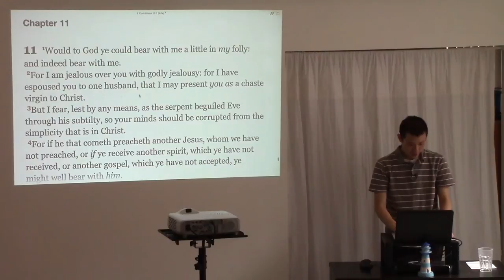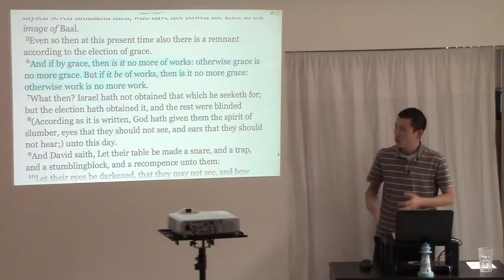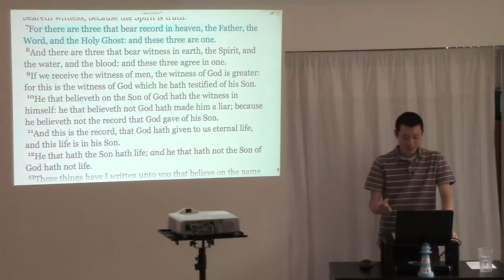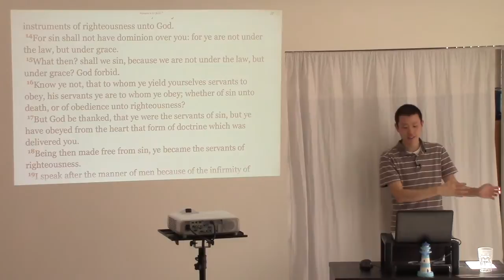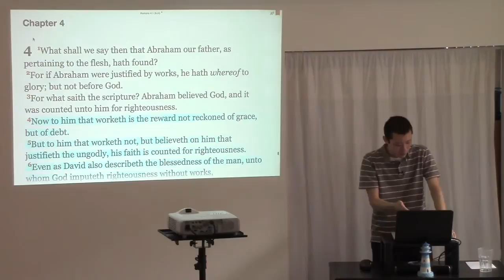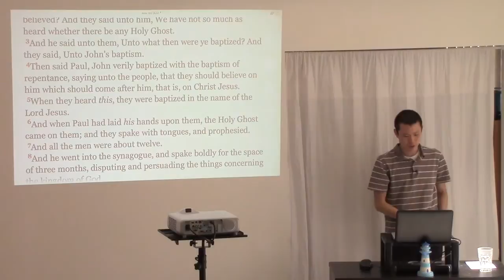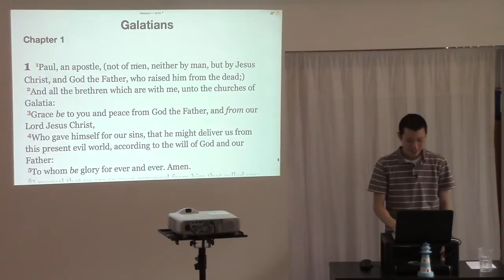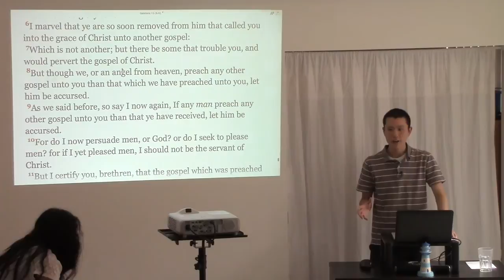Subtle Forms of Works Salvation | Victor Tey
This sermon was preached by Victor Tey at The Church in Punchbowl on Sunday, 12th April 2015.